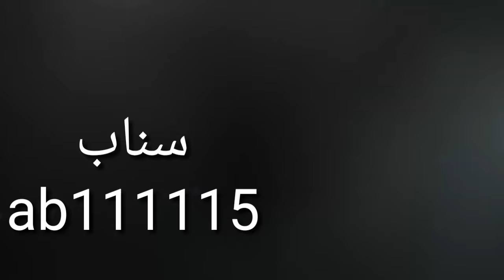لمصلحة من يغلق مستشفى ابها أيها الفاسدون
قناة مفاتيح الخير مع أحمد بدوي لمصلحة من يغلق مستشفى ابها أيها الفاسدون نداء لوزير  الصحة والشؤون الصحية بعسير وأمير عسير